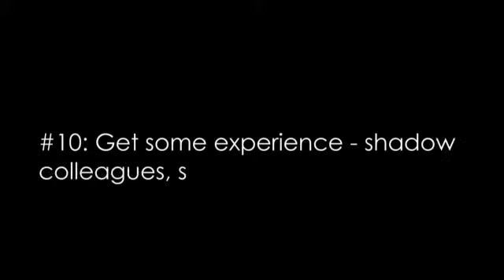Get some experience. Shadow colleagues, go on training and confront your fears!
In 2013 a researcher and a film documentary maker interviewed youth workers, sex educators, health professionals, young volunteers, researchers and therapists about how they talk to young people about sex and pleasure.

Here are their responses.

This series of clips gives you 10 ways that you - as a youth practitioner, educator or health professional - can talk to young people about sex and pleasure as part of your day-to-day job.

Please watch, share and get in touch if you have any comments.